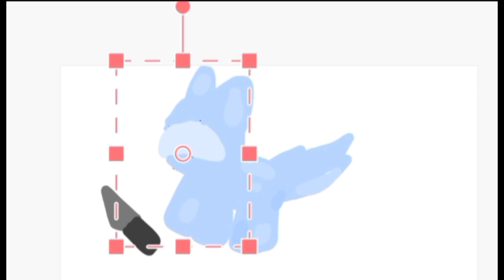it's not Fake... Did i cutt the dia..?